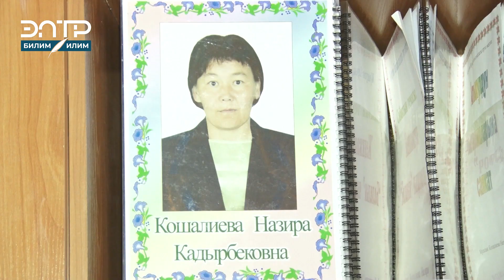ЭКЗАМЕНГЕ ОКУУЧУНУ ҮЙҮНӨН ТУРГУЗУП КЕЛГЕМ